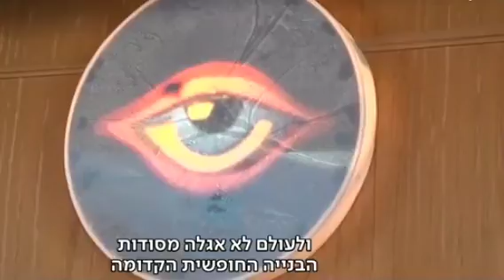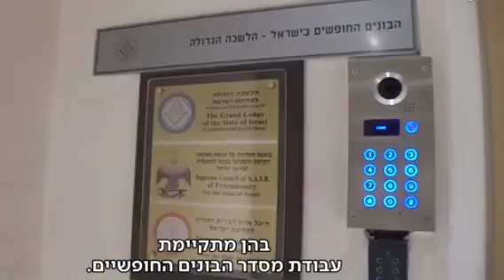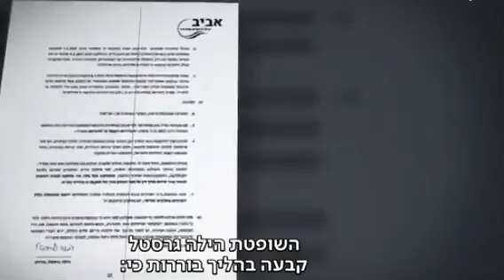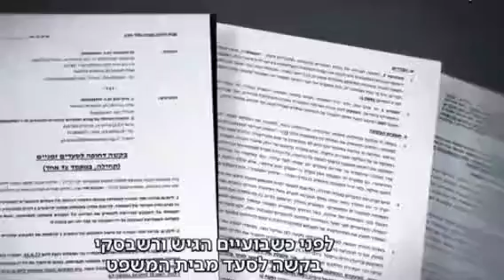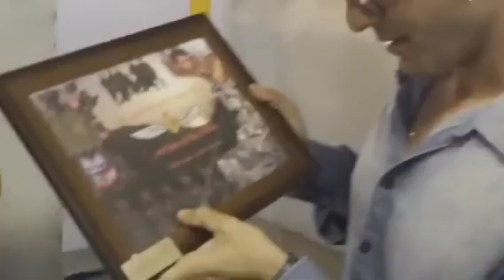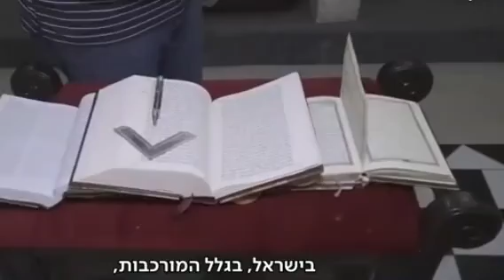מסדר הבונים החופשיים - עם לשכות רבות, היררכיות, טקסים וסמלים: גם בישראל!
טוב, כל אחד מחפש (ומוצא) את עצמו ואת קבוצת ההשתייכות שלו; זה מה שהמקרה ונסיבות חייהם של החבר'ה האלה הציעו להם ברגע חולף כלשהו - והם קפצו על ההצעה. מקווה שהם מצאו את מה שחיפשו